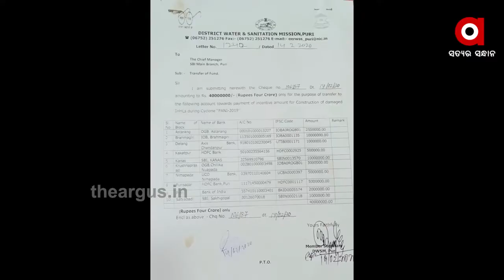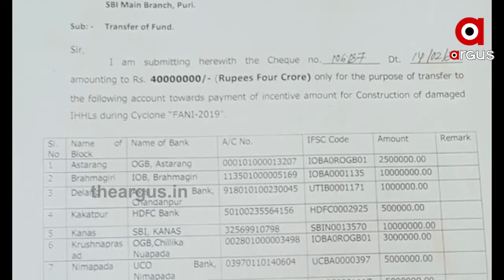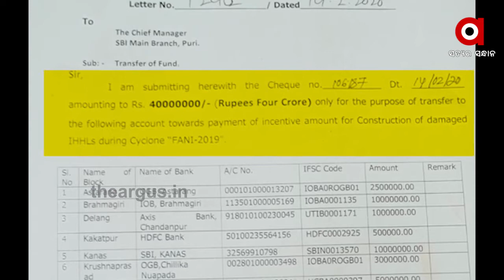ସରକାରଙ୍କ ଆକାଉଣ୍ଟରେ ପଡିରହିଛି ଟଙ୍କା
ସରକାରଙ୍କ ଆକାଉଣ୍ଟରେ ପଡିରହିଛି ଟଙ୍କା, ହେଲେ ଏହାର ସୁଫଳ ପାଉନାହାନ୍ତି ହିତାଧିକାରୀ... ପୁରୀ ଜିଲ୍ଲାର 10 ଟି ବ୍ଲକ ପାଇଁ ଶୌଚାଳୟ ମରାମତି ପାଇଁ 4 କୋଟି ଟଙ୍କା ଆସିଥିଲେ ମଧ୍ୟ ଏଯାଏଁ ଏହି ଅର୍ଥ ରାଶିରୁ ଟଙ୍କାଟିଏ ଖର୍ଚ୍ଚ ହୋଇପାରିନାହିଁ । ଯାହାକୁ ନେଇ ଉଠିଛି ପ୍ରଶ୍ନ.